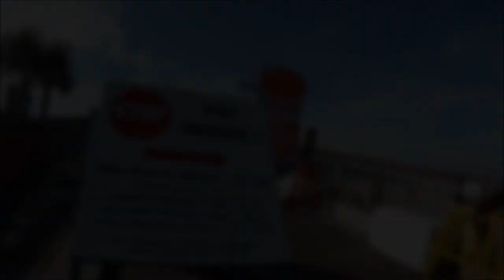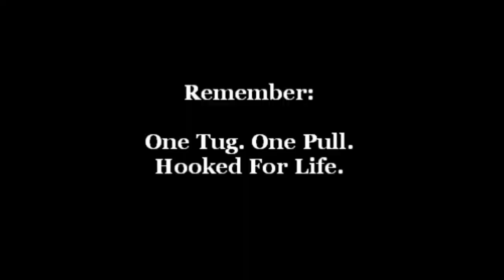One Addict with Bad Luck In Pensacola Florida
I am doing some fishing in Pensacola beach pier while i am on a mini vacay i didn't catch nothing but it was worth it with all the beautiful scenery.